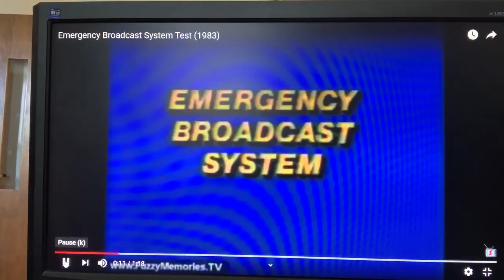This is only a test.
Fr. John